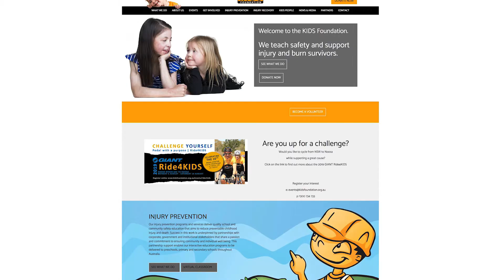s2e3 Justin Lacko opens up about being on Im A Celebrity Get me Out of here!!!!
Out and About Rosanna Faraci interviews her best friend Justin Lacko about the good and the bad on Im A Celebrity get me Out of here TV Show